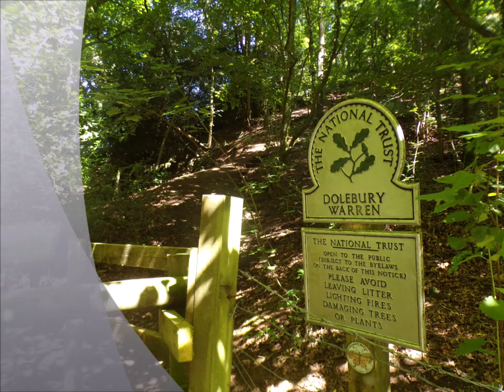Doleberrow Circular Hike Part 1,'Skirting the Hillfort' by Sheila, July 19th 2024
Another great visit to the Mendip Hills on a beautiful hot and sunny day---the weather so far has tended to be grey, wet and windy so blue sky and puffy white clouds a joy.I arrive at Doleberrow, a small hamlet close to the busy A38 but a gateway to absolute beauty and peace. Nestled at the foot of the Iron Age Hillfort of Dolebury & Rowberrow consisting of just a few cottages and houses.This part of the hike consists of skirting the base of the hillfort along a well used track and because of the wetter weather the trees, bushes and all plants have benefitted and are lush green and very overgrown,on route. So I do face a gauntlet of plant life reaching out to me as I make myself along quite narrow tracks .Despite the rainfall the stream does seem quite low and dry as expected this time of year, as a rule. But later and towards the end of the hike I do notice some streams have dried up completely. Anyway off we jolly well go---get the popcorn ready for another 8 long videos to follow as I progress across the AONB on a circular route. The hottest day of the year so far 30 degrees.